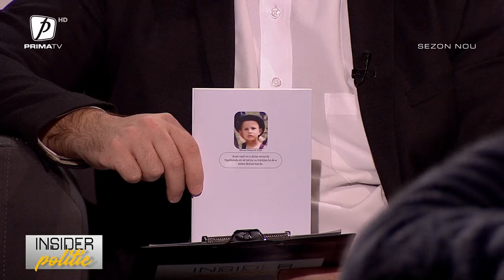INSIDER POLITIC 14 IANUARIE. INVITAT: LUCIAN ROMAȘCANU, MINISTRUL CULTURII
INSIDER POLITIC 14 IANUARIE 2023